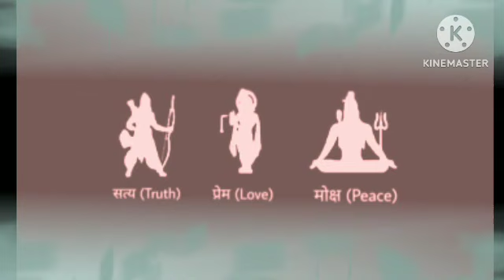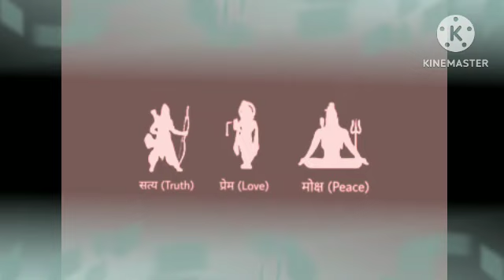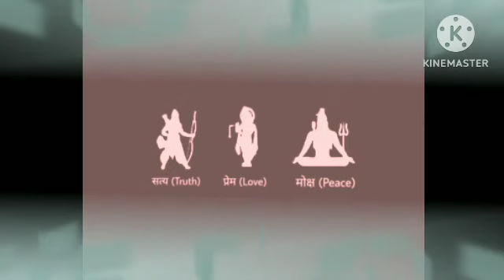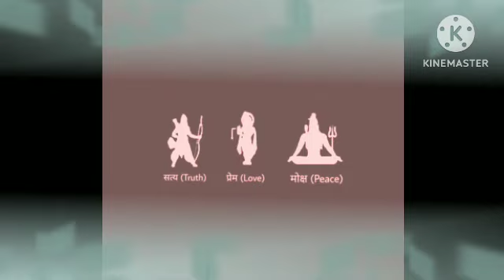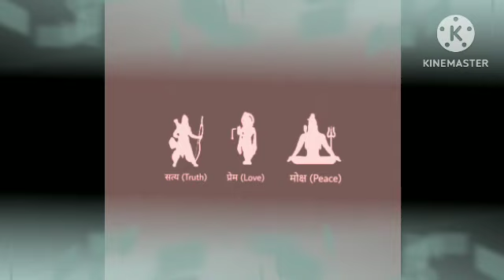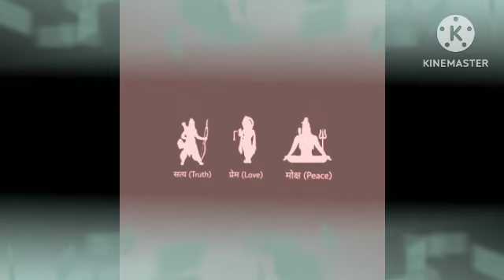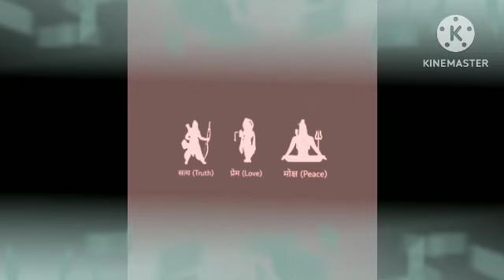मेष राशि 1 मई सोमवार कुछ गलत होने वाला है शारीरिक संबंध बनेगा लेकिन || Mesh rashi